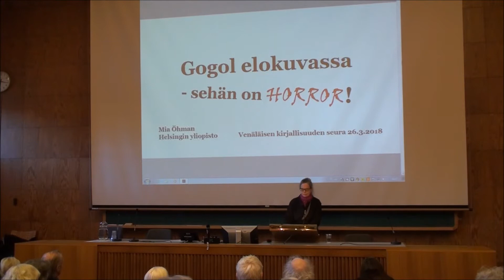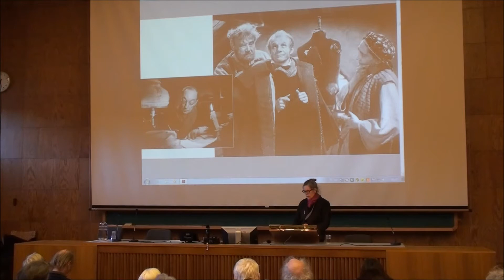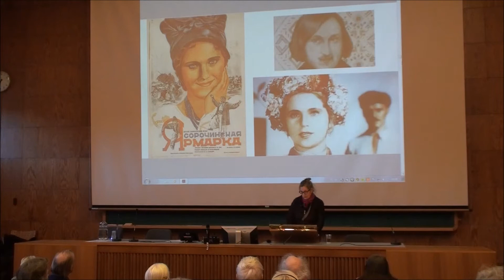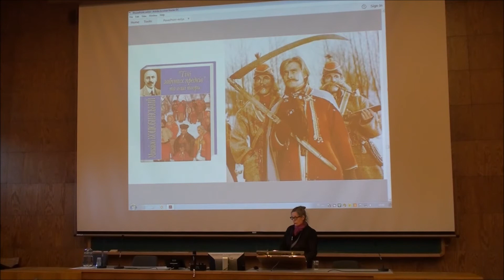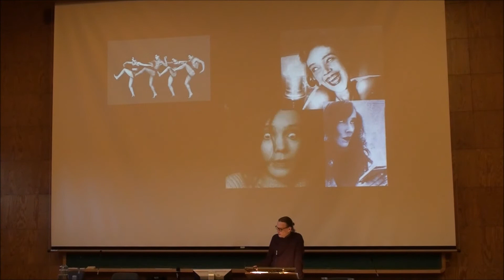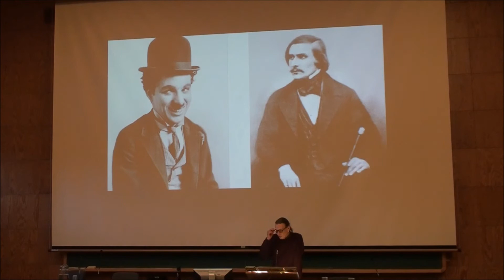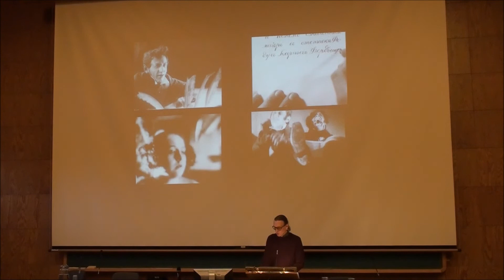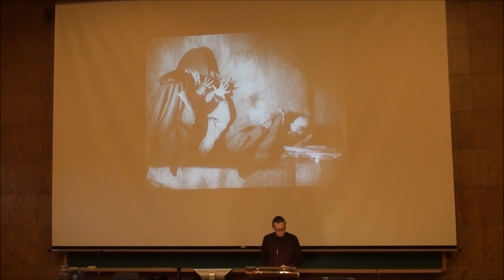Gogol-luentosarja: Mia Öhman, Tomi Huttunen (26.3.2018)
1. Mia Öhman: Gogol elokuvassa – sehän on HORROR!
2. Tomi Huttunen: Päällysviitta – eksentrinen Gogol filmillä

Luentosarja Helsingin yliopistossa maanantaisin klo 18–20, 19.2.–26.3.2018,
Paikka: Metsätalo (Unioninkatu 40 B, Helsinki), luentosali 1
Järjestäjät: Venäläisen kirjallisuuden seura, Helsingin yliopiston humanistinen tiedekunta ja Venäjän kielen ja kirjallisuuden opintosuunta